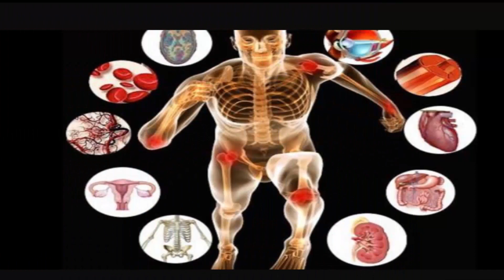Γιατί δεν πετυχαίνουμε τους στόχους μας; - Personal Spiritual Training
Ποίοι είναι οι λόγοι που δεν μπορούμε να πετύχουμε τους στόχους μας;  Γιατί δεν πιστεύουμε ότι θα τους πετύχουμε;